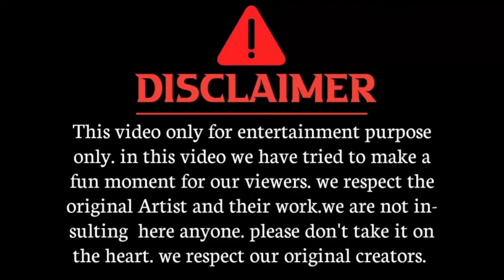बदलाPUR joy | zayn saifi | Round2hell